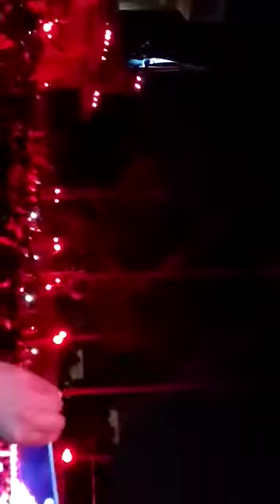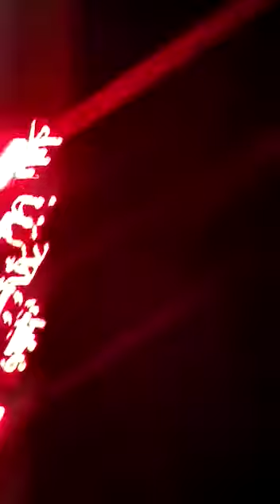Azaan E Ali Akbar Ancholi imambargah 2019/1441